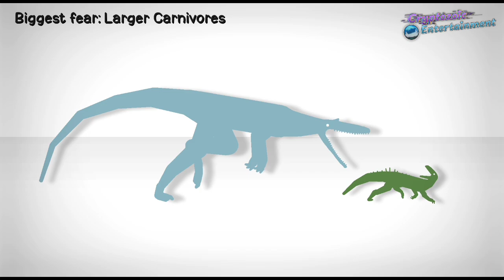• [REVISED CREATURES] - "Theconychus" | StickNodes Pro Animation •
hello everyone and this is the very first predator of the early fictional Triassic period and also this small Raptor-like theropod will be the main ancestor of all fictional theropods ranging from chicken-sized to titanic size well probably around the size of a Spinosaurus and in the future there'll be another carnivore but we only have like 2 left in the list and this is the first one but it doesn't have socket claw well That's it's actual name and sooner they might form a new fictional group called "Pseudoraptora" a group of false raptors without toe claws and their heads resembles real dinosaurs such as "Utahraptor, Abelisaurus, Pterosaurs" which I should work on that after 2024...

and you better give this video attention I don't want this video to fall victim to unattractivenes and I can animate better in either 10-12fps but I need to take a lot of memorizing and practice and fixing some mistakes on each frame and hopefully it'll turn out smooth and precise and and the length of this carnivore is only half the size of an adult human and it could be fast as a velociraptor and and hopefully it's descendants were either a little larger than the Spinosaurus or the tyrannosaurus Rex itself...

and I hope in 2025 things will be a lot better soon and hopefully those disgusting YouTube nsfw farm channels will be taken down and get their IP permanently banned for good...